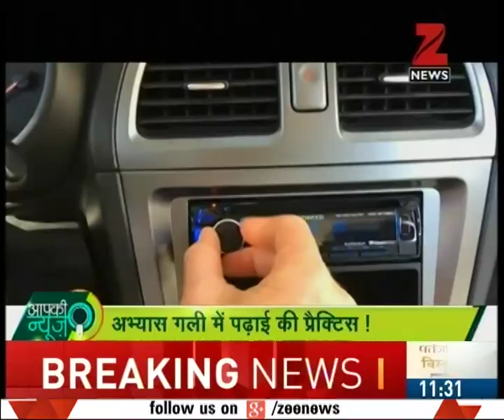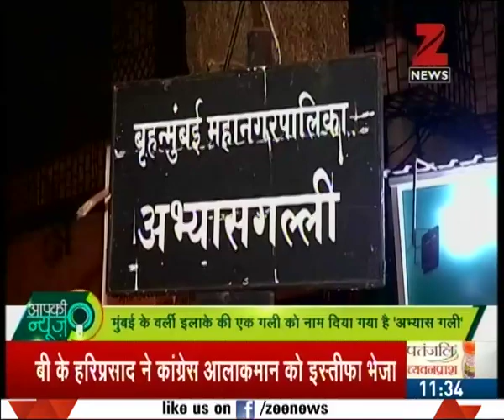Mumbai's Street Study : These students turns to street light for exams preparation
Watch complete news story of Aap Ki News for getting the detailed news updates!